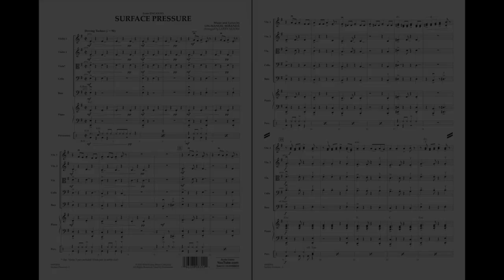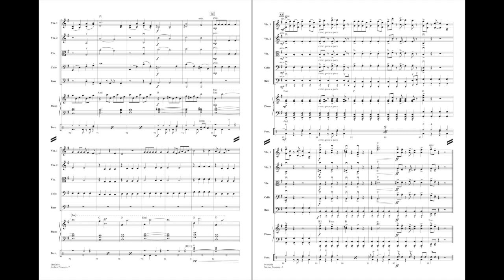Surface Pressure (from Encanto) by Lin-Manuel Miranda/arr. Larry Moore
This reggaeton hit from Encanto will excite both your students and the audience! In the key of E minor, Larry Moore's excellent cut-time arrangement for string orchestra makes the piece.
HL04492853
HL04492854